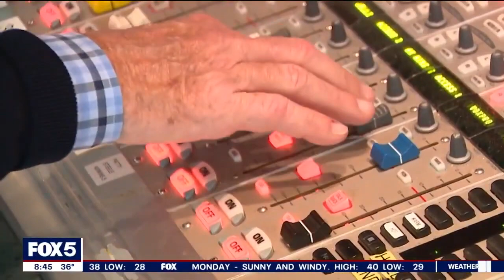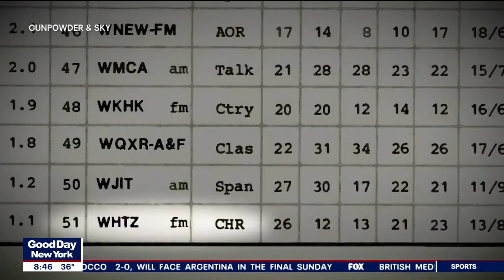WNYW 'Good Day New York': Scott Shannon retires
This audio/video has been archived for historical purposes.